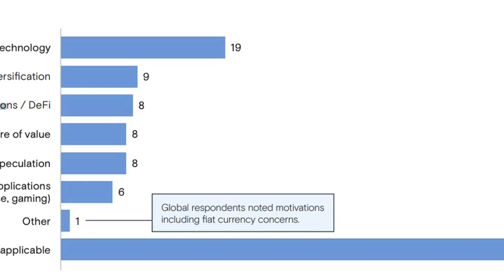32% of home offices invest in digital assets: Goldman Sachs